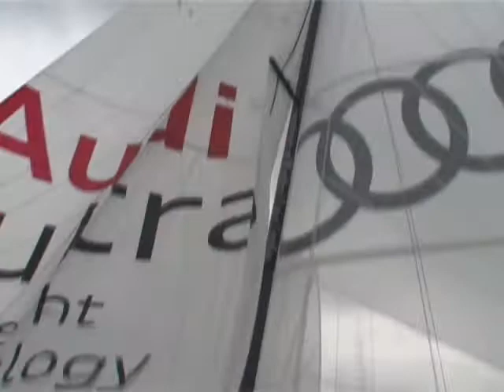Tornados in Aktion am fünften Tag in der Audi Speedsailing Arena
Am fünften Tag waren die Tornados wieder in Aktion in der Audi Speedsailing Arena.